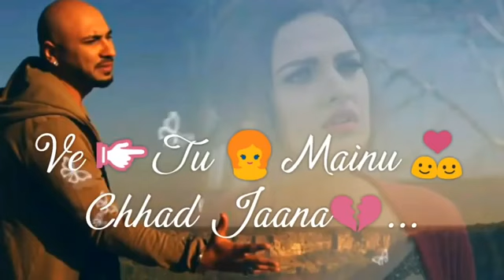Romantic shyri video